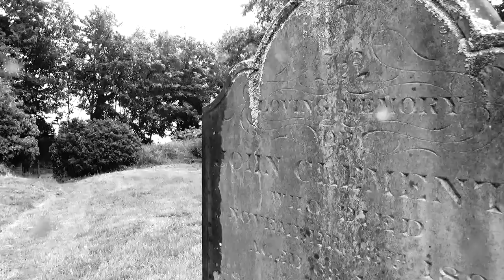The Graveyard Shift (short film)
Matthew Nicholls' 61st production.

Immediately following the events of THE DAY THE DEAD ROSE/TOBY & BAZ PICK UP BARBARA... a Cemetery worker goes about his business, until a member of the 'living dead' attacks!

Starring Matthew Nicholls and Lewis Guiler.